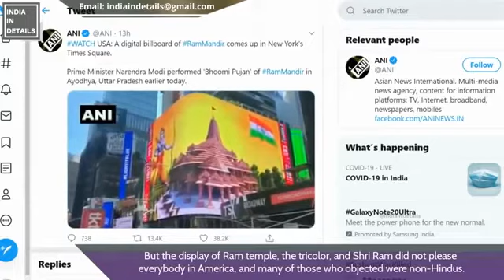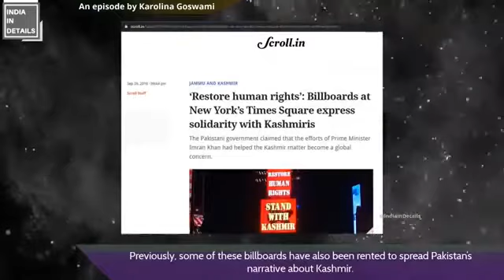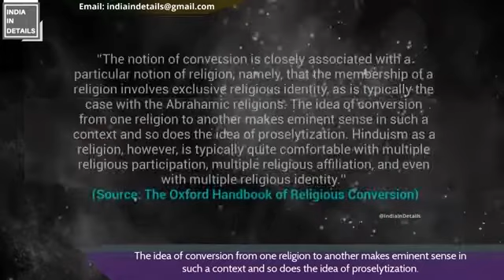American/foreign media on lord shree Ram temple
foreign media on lord Shree Ram temple